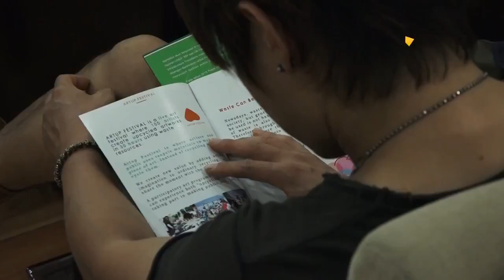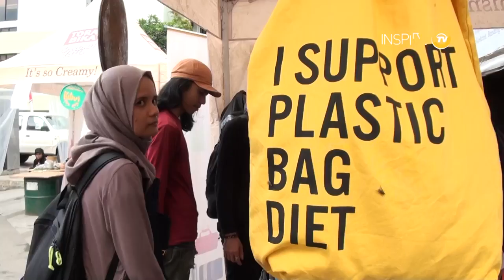ARTUP festival 2016 - Liputan InspiraTV